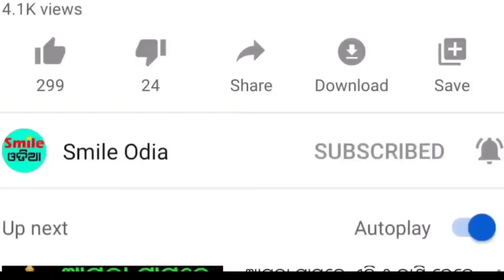TODAY Breaking News || 09 May 2024 || Nabin Patnaik New scheme Kalia jojana name list odia news